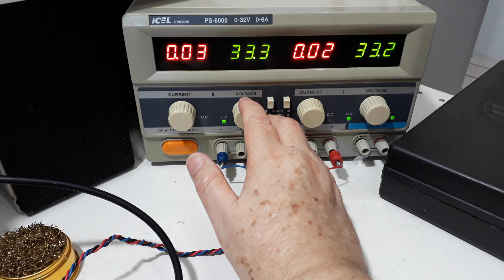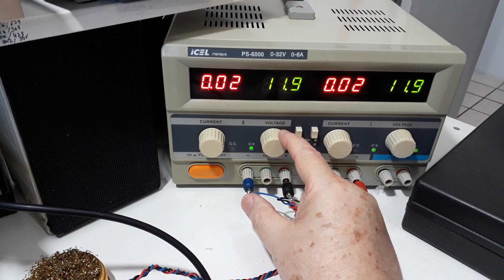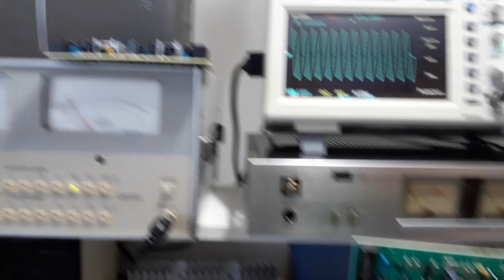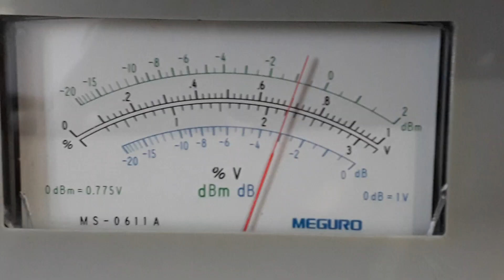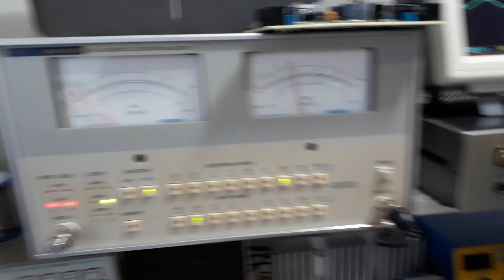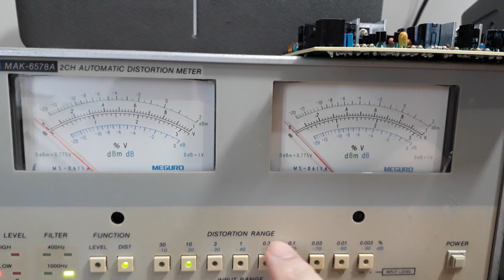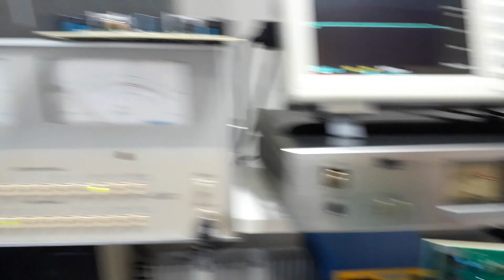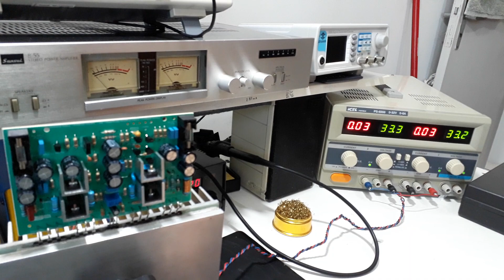Amp. potente tocando baixo distorce menos? - MKIV do Hernandez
NÂO! .a distorção é praticamente igual em toda a faixa de potência...de um watt até a máxima potência não ceifada (sem clipping)